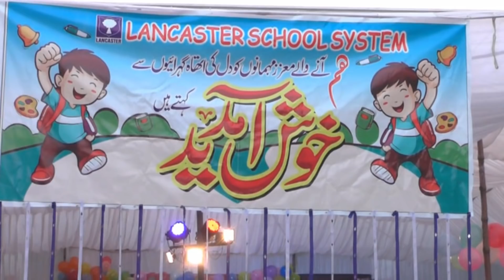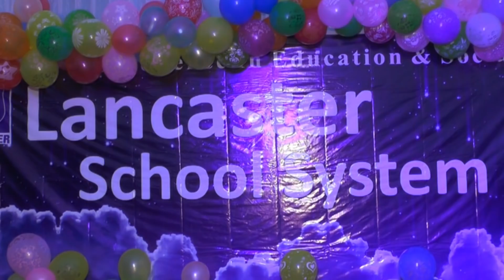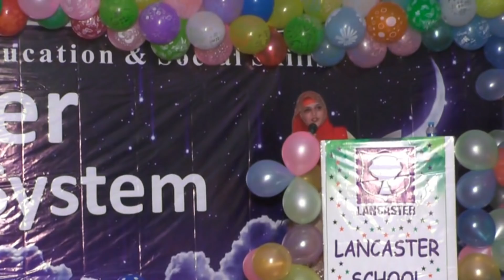INTRODUCTION TO LANCASTER SCHOOL SYSTEM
Past and the golden memories of Lancaster School System.

:Admissions open.

Address:     Hassan Garden,Kot Abdul Malik,11-KM sheikhupura road Lahore.

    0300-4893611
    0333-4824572